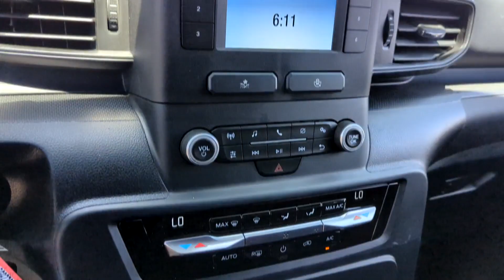2024 Ford Police_Interceptor_Utility Peoria AZ